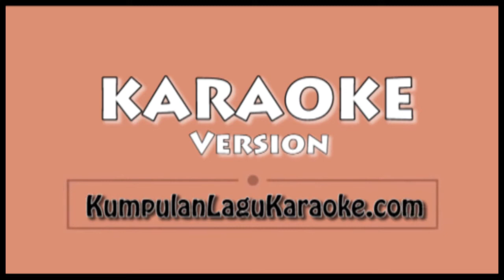BIARKAN - PAYUNG TEDUH Karaoke